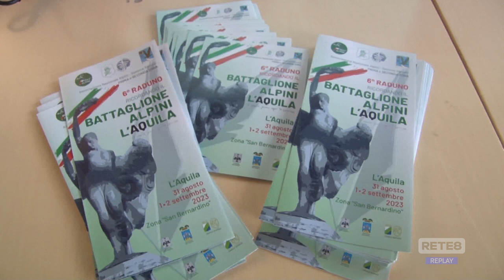L’Aquila – Il raduno delle penne nere